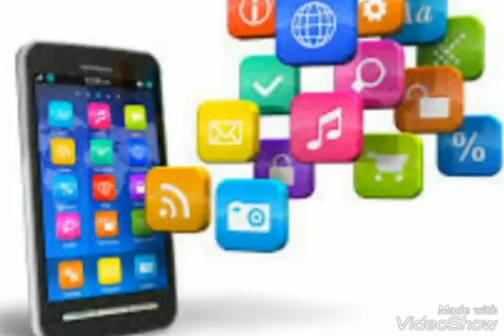نغمة رنين عالية الدقة iPhone»» نغمة ««حديثة قمة الروعة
نغمات رنين ايفون
نغمة
لحن
رائعة
حديث
iPhone
النغمه التي بحث عنها الملايين
لحن حزين
savasman
savasman lazim
نغمة حزينة
لحن حزين
التركية المشهورة
نغمه رنين
نغمات تركية
دقة
لحن حزين
نغمه رنين عاليه
دقه رنين
نغمات تركية
نغمات رنين ايفون